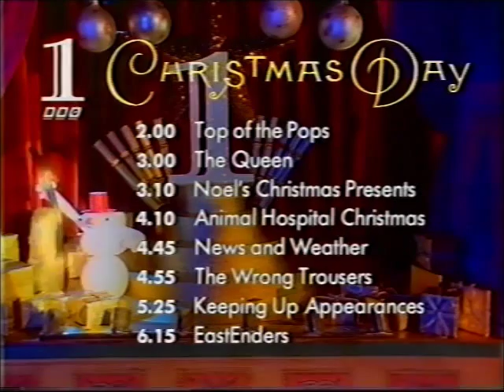Christmas Day on BBC1 1994 afternoon line up trailer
It's Auntie all the way as BBC1 pulls out its big guns for the 1994 Christmas Day afternoon and early evening ratings battle. There's no Only Fools and Horses (which wouldn't be back until Christmas 1996), but that doesn't prevent another ITV whitewash.